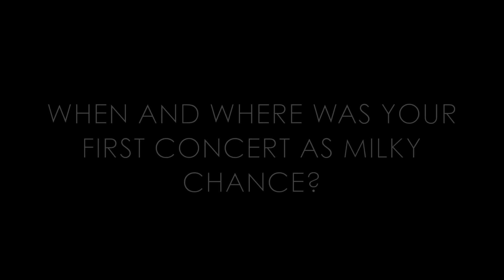Milky Chance - 9 Fun Fact Interview with Milky Chance 2015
Milky Chance Interview 2015 9 Fun Fact live with Milky Chance.